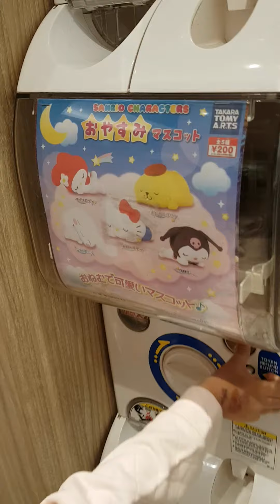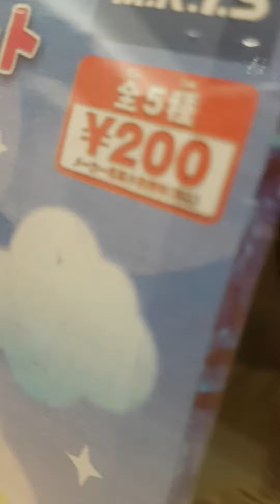Playing Sanrio Gachapon again. What will she get now?